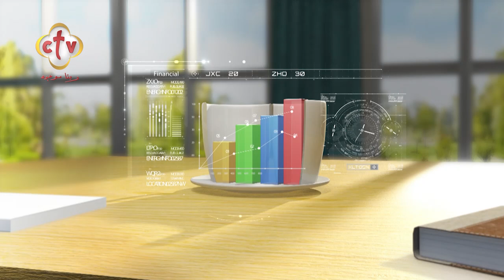هوس الشهرة... طموح أم مرض | صباح النور | 11-6-2024